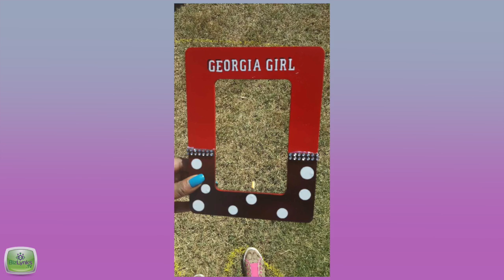Kristen Stewart, Purposeful Design, LLC, on "That's My Biz"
Kristen Stewart, Purposeful Design, LLC

Purposeful Design's mission is to create an capture important events through unique gifts and presentations.  "Capturing moments in time, through God's purposeful design."

“That’s My Biz” is a production of the BizLynks TV Network (BTVN), an online channel featuring dynamic programming designed to promote, inform and educate. The interview program is produced and hosted by R. Pamela Adams Alexander, Technology Strategist and Executive Producer of the BTV.